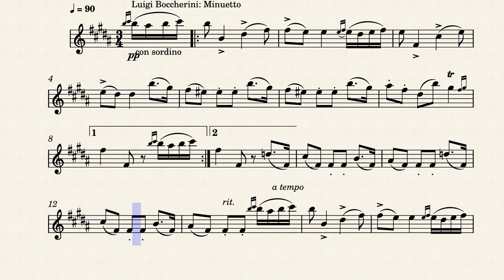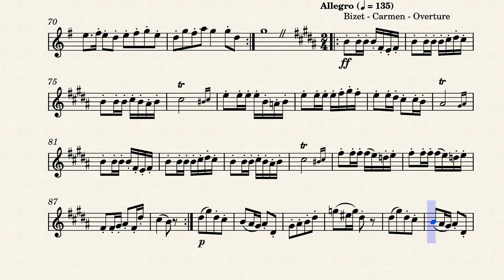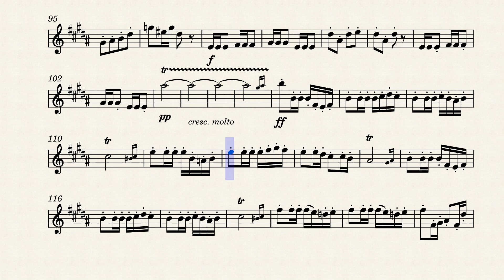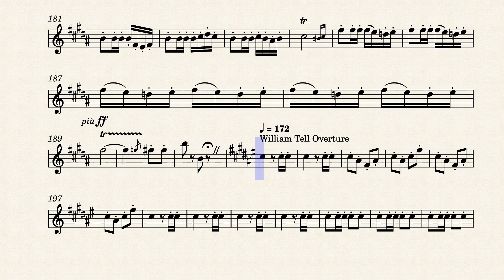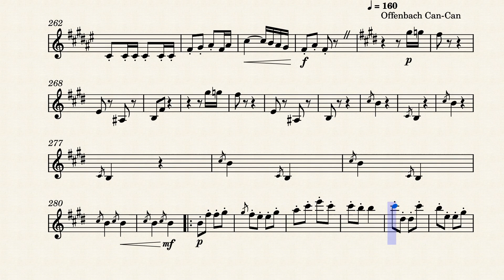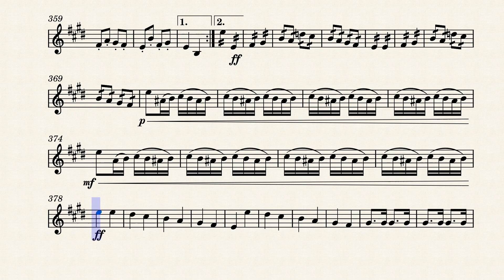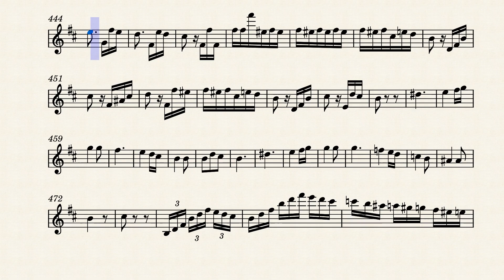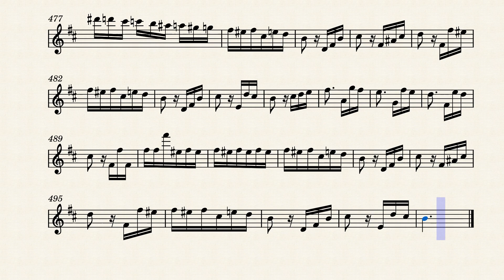Classical Music For Trumpet by Arr. Hayden Spears